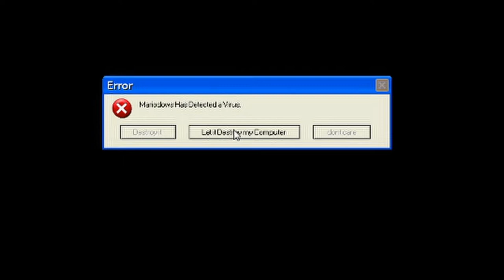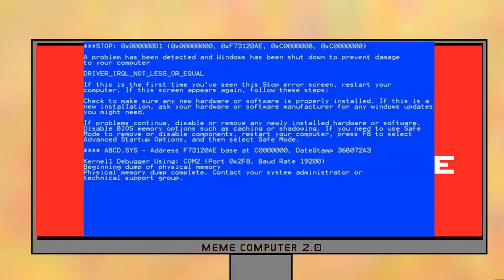SG64 - Glitchy Buys Something!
YEAHH BOIII